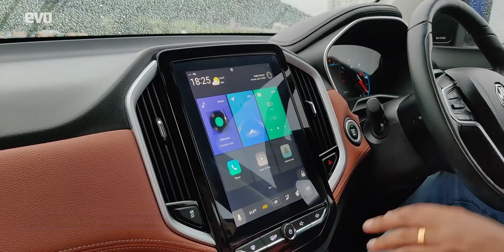2020 MG Hector Plus | Can the All New 6 Seater Rival the Innova Crysta | evo India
After the showcase at the Auto Expo 2020, MG Motor India has launched the 6-seater Hector Plus. To drive it is no different from the Hector. Important are the features which are highlighted in this quick walk-around video. It is a 6-seater with captains seats in the middle and space for children in the new third row. The nose gets a significant facelift with new grille, bumper, LED lights and floating-type indicators while the rear gets new taillamps and a foot-swipe to open the electrically-operated boot. It is 65mm longer than the Hector.
MG is targeting Toyota Innova Crysta buyers with the Hector Plus and have priced it aggressively at Rs 18.53 lakh for the top-end diesel, which only gets a manual gearbox. The 1.5 turbo-petrol with the DCT automatic is priced at Rs 18.3 lakh ex-showroom. These are introductory prices and will go up by Rs 50,000 on August 13, 2020.